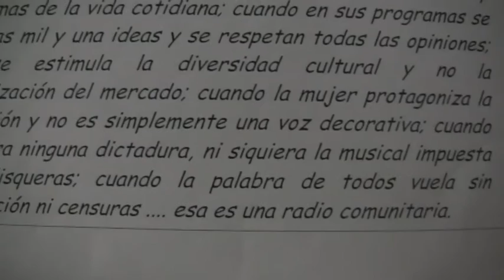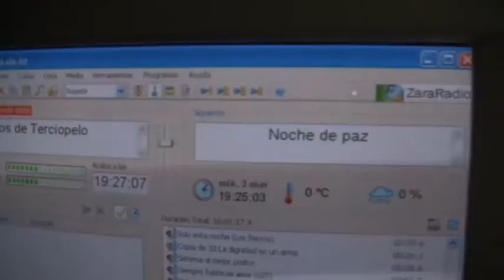Radio Araca Barracas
Laberinto Cultural (Barracas)
Proyecto de investigacion en el barrio de Barracas.
Coordinado por la Asociación Civil Surcos.